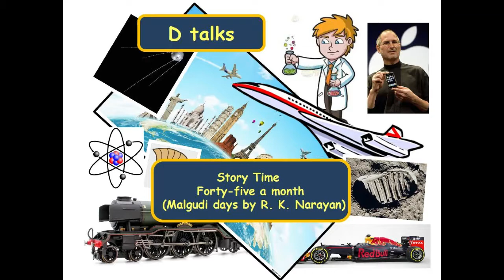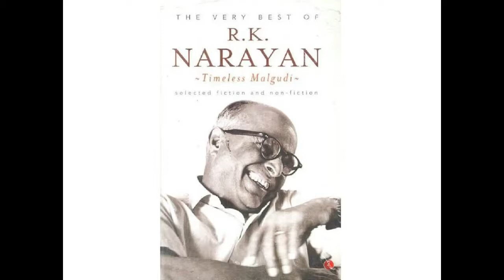Story-time: Forty-five a month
D talks Story-time: Forty-five a month from Malgudi days written by R. K. Narayan